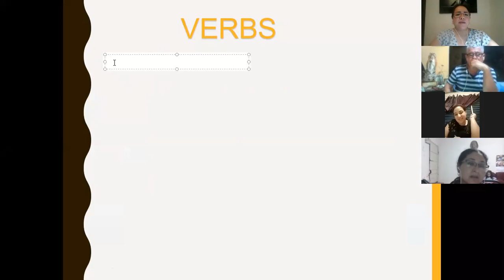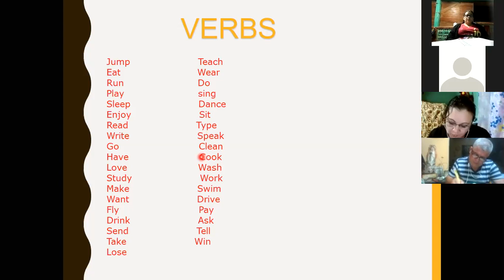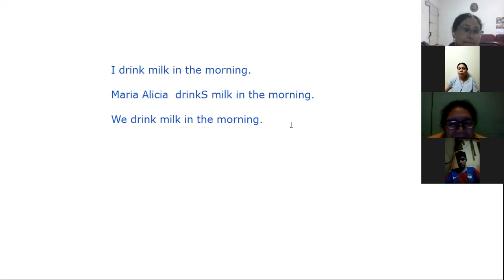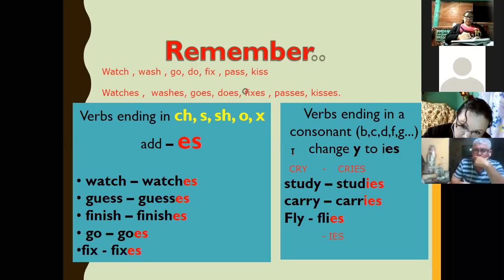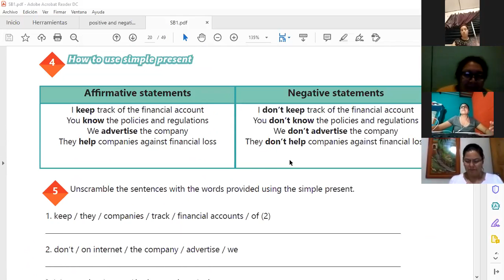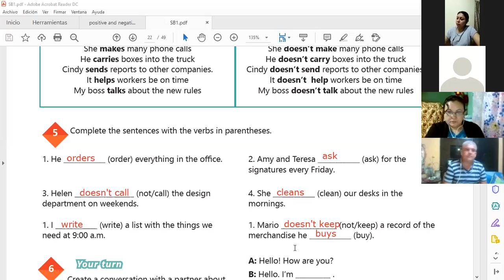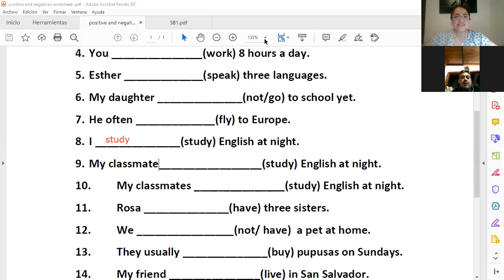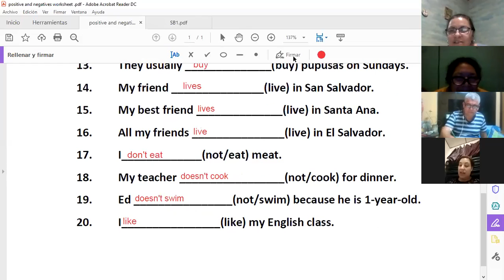Ingles Corporativo-Videoconferencia #6 Simple Present affirmative and negative statements